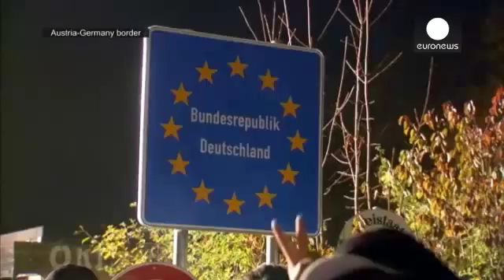Germany sharpens its tone with Austria over migrants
world news - Germany has accused Austria of sending people over their common border under the cover of darkness to escape detection. The flow is thought to have